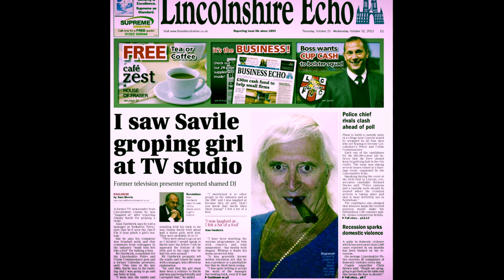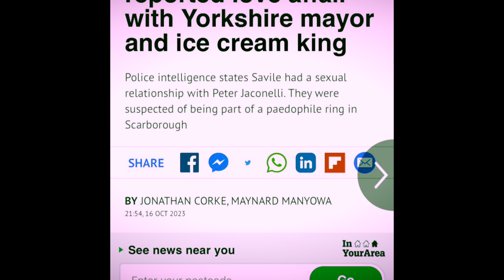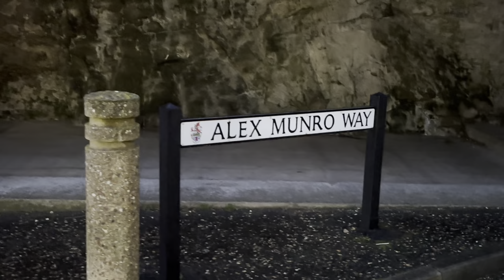The Reckoning Filming Locations Llandudno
Join Third Rate content as we visit the Queen of the Welsh resorts, Llandudno which was included as a filming location of the 2023 BBC real life crime drama the Reckoning.